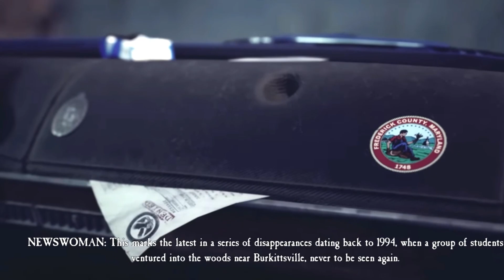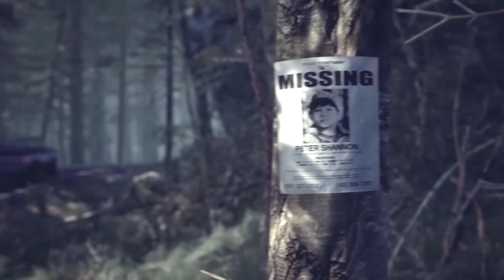Games with Dogs- Blair Witch (Xbox One)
Another chat about a game with a dog this time it’s Blair Witch for xbox one (not 360) - great game and a very good doggie named bullet